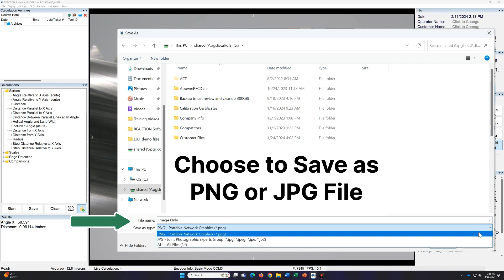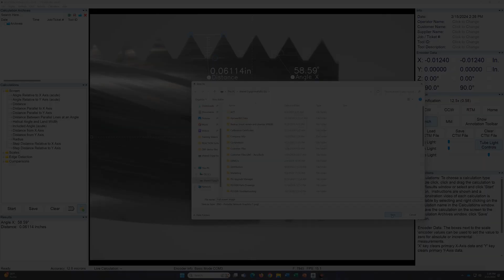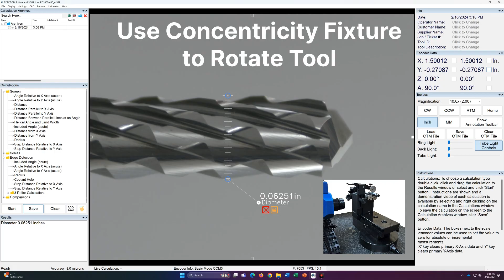Capture Images and Pictures with the PG1000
The PG1000 can capture live tool images as well as video.
Capture images and videos which can be used for marketing/social media on your website, LinkedIn page or brochures.
Document production notes and images of small production runs.
Save images of problems found for
Save images and reports showing tool measurements.